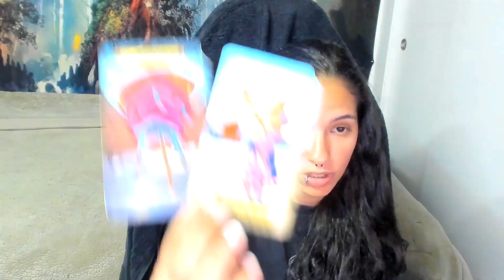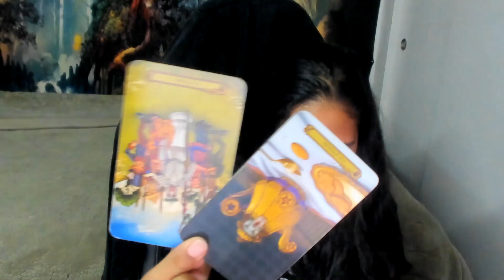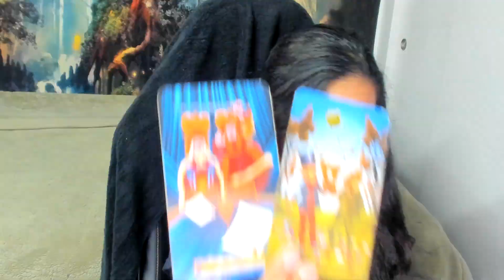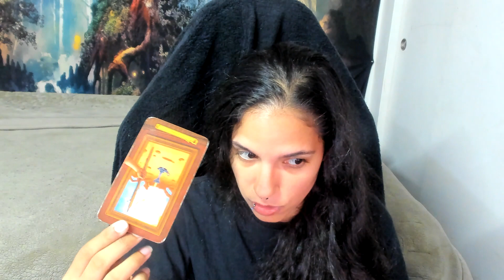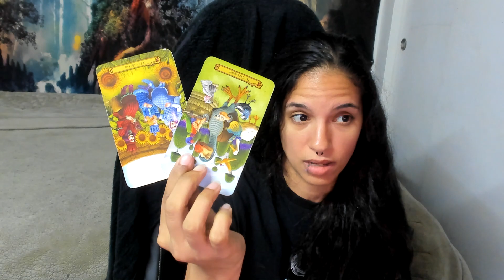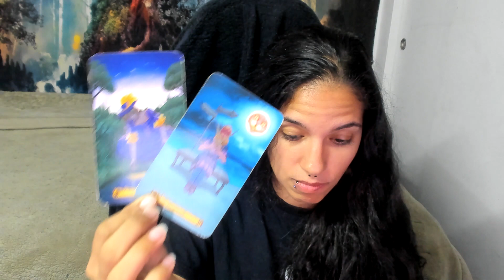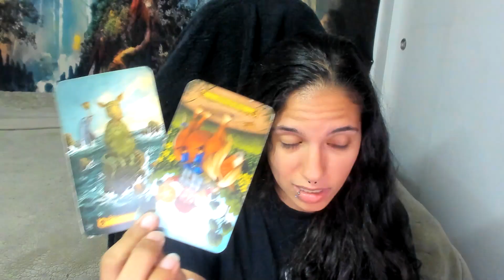LIBRA♎SOMEONE IS FIGHTING NOT TO REACH OUT WANTING TO RETURN BUT NOT DOING SO SEPTEMBER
appreciated.